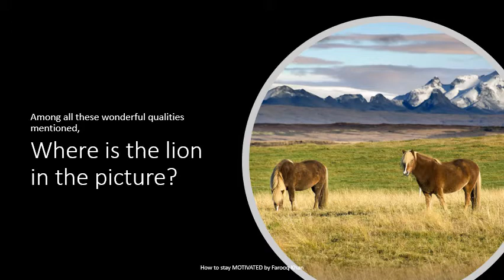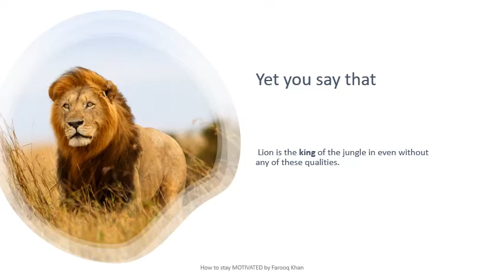How to Stay Motivated by Farooq Khan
Development Professional | Author Writer | Poet| Dreamer & Achiever